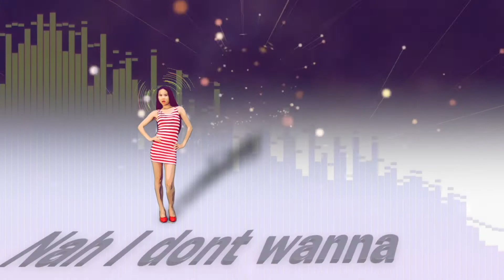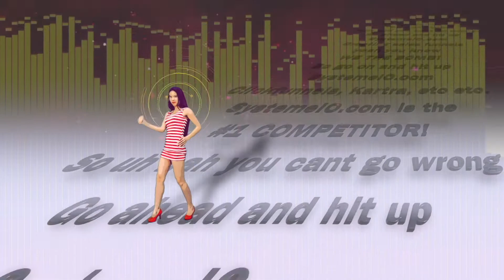🎁🎹 Merry Christmas Piano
BuilderAll est fait pour vous si votre activité est dans cette liste :
🤝 Marketing de Réseau
💡 Marketing d’Information
👨🏽‍🏫 Consulting
📠 Auteurs
🎤 Conférenciers
💻 Business en Ligne
👩‍⚖️ Coaching
📦 E-Commerce
📈 Crypto Marketing
💰 Vente Directe
👥 Agence de Marketing
👀 Promotion Personnelle
💎 Ventes Professionnelles
👩‍🍳 PME/TPE